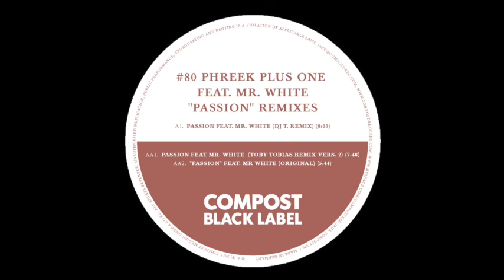Phreek Plus One - Passion (Toby Tobias Remix Version 2)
Stellar remixes by DJ T. (Get Physical), Toby Tobias (Rekids) and Russian talent Sportloto (who will have an release on Tirk soon) here, all are overwhelmingly deliberate, modern in its way between disco and sophisticated, quintessential house music.

Title: Black Label # 80 - "Passion" Remixes
Release: 29 July 2011
Cat.-No.: CPT 379-1/-3
Format: 12" / Digital

Hushed funk, feathery groove, splendid disco characterise the sound of our Italians, (nobody can do it better) Phreek Plus One. Their debut album “Phreek Party” (released May 2011, featuring Isabelle Antena, Ovasoul7 a.o.) refining the cosmic funk and disco in a highly own personal way of programming fresh-phat and slick beats, bouncing basslines, brassy keys with a puffy breeze of soulfulness, and a hint to the Eighties boogie in sounds and groove. A nearly perfect back- and foreground for Mr. White (Chad White) to join the Phreeks, sharing all their and our passion. Share with us, join the Phreek Party.